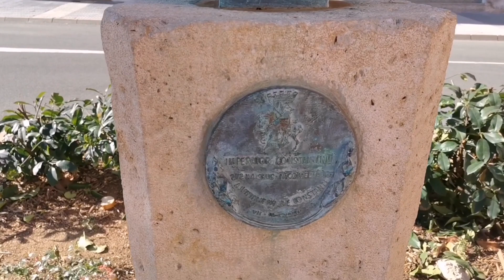Presentació dels gegantons de les escoles públiques de Constantí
23/10/2021

Colles participants:

- Llumeneta de Perafort

- Llumeneta's band de Perafort

- Cabo Quiñones i Marquès de los Vélez de
Cambrils

- Els Nyanyos de Cambrils

- Cavallets de Constantí

- Aliguetes de Constantí

- Grallers de Constantí

-  Dragonina de Constantí

- Gegantons mestres de Constantí

- Gegants de Constantí

00:00 - Cartell del acte

00:05 - Plantada

03:19 - Parlaments

12:23 - Ball dels gegantons mestres de Constantí

14:27 - Ball dels gegants de Constantí

15:37 - Ball del Marquès de los Vélez i el Cabo Quiñones de Cambrils

16:54 - Ball de la Llumeneta de Perafort

18:28 - Ball de les Aliguetes de Constantí

20:45 - Ball de la Dragonina de Constantí

21:50 - Cavallets de Constantí

23:57 - Inici Cercavila